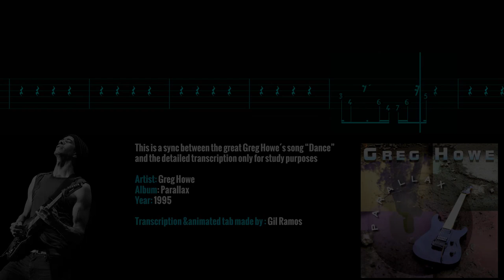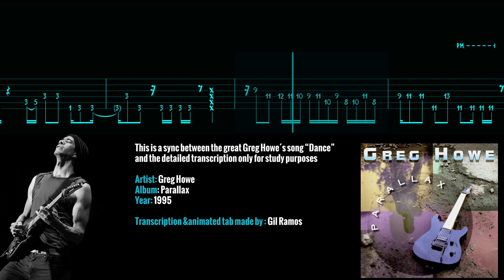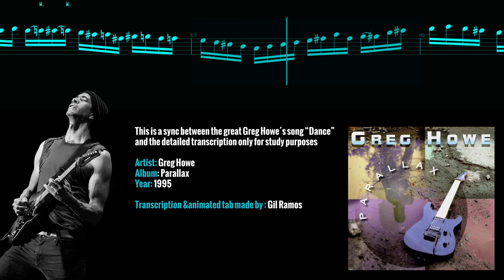GREG HOWE - DANCE - Guitar Lesson Tab - How to Play - Animated Tab - Guitar Tutorial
⚫STANDARD PACK #1 (100% & 75% Speed Videos - Full)

GREG HOWE - DANCE - Guitar Lesson Animated Tab - (How to play)

Hope you enjoy this amazing song by Greg Howe.
The Digil Music channel provides fast guitar, bass and drums lessons & tutorials through animated tablatures and notation. It aims to provide additional information to all the musicians who follow videos of their favorite artists and wishing to cover those songs and licks.This is a hobby for me, with all the admiration and respect for the artists I post here .All the credits belong to their respective authors and publishers.